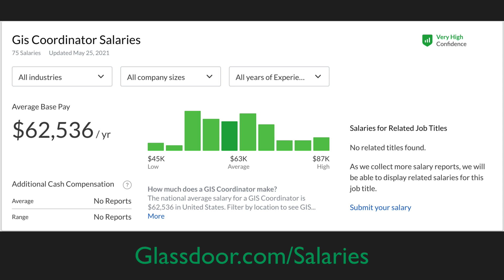What does a GIS Manager Do?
What does a Geographic Information System Manager do? Why is it important? How much does a GIS manager make? How much does a GIS Coordinator make? I am covering all of these questions and more in this weeks video.

Project Spatial is a community where I lead discussions about GIS strategy and plan out a successful geographic information system that increases effective decisions in your company and helps further your GIS career.